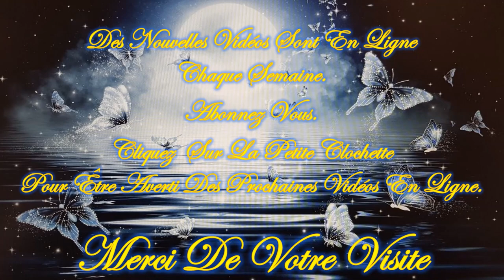❤️🕯️Tu as un Message du TAROT🕯️❤️*😇💚Guidance Intemporelle Vendredi 12 Avril 2024💚😇